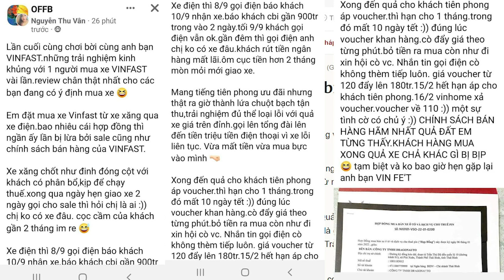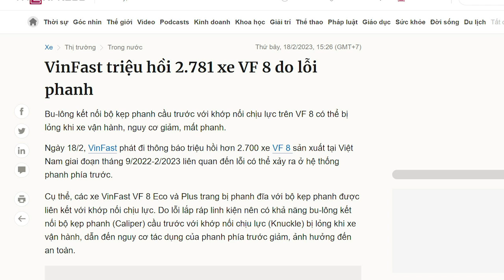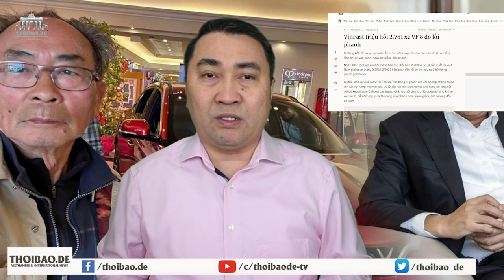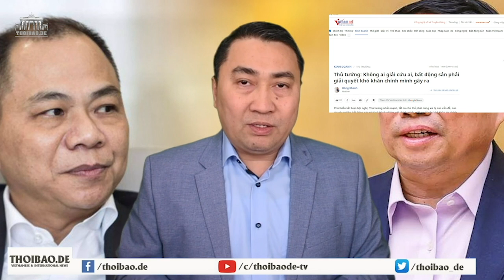Chơi khăm khách hàng, danh hiệu Vin Phét lớn nhanh hơn VinFast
Không biết ông Phạm Nhật Vượng làm giàu bằng cách nào, mà sao ông lại coi nhẹ việc xây dựng thương hiệu đến thế. Ở Việt Nam, dù là dựa hơi chính quyền, thì cũng không thể coi thường khách hàng. Lợi bất cập hại.